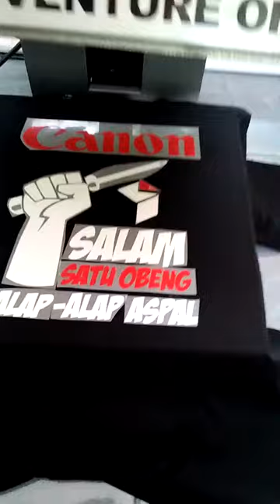Proses Sablon Polyflex